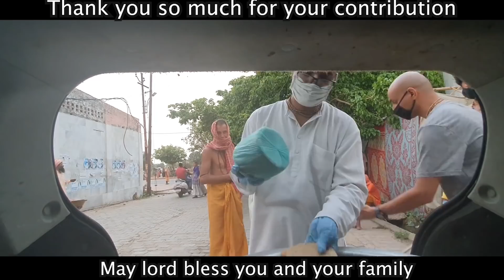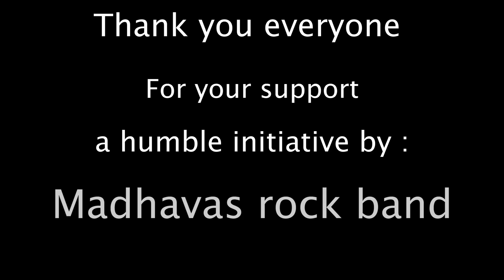66th Lockdown Vrindavan and Prasadam Distribution is still On - Madhavas Rock Band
One meal cost Rs 40 and we are serving 2300 brajwasis. So it cost Rs 92000/-
Plus we are serving Mother cows, monkeys and dogs also everyday which cost us Rs9600.
U can contribute whatever u can comfortably 🙏🙏🙏🙂

PayTm , UPI - 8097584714 (Nishant Jha)
Google Pay & Phone pe - 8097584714 (Nishant Jha)

Bank Transfer on -
Name - Nishant Jha
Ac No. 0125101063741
Canara Bank (Saving Account)
Dahisar (east) Branch
Mumbai, Maharashtra

Recipient's Address - C 203 Krishna Complex, Ganga Nagar,
Near MTNL Office, Mira Road East,
Mira-Bhayander

Hare Krishna